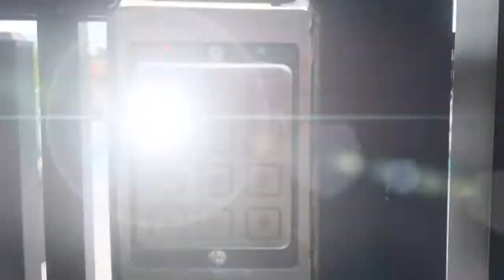Birth of America! (GoPro Session 5 first look--Underwater--)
I go on an adventure to my brothers Aprtment to see how a GoPro works and functions. We had a blast! But. I must continue on and see what Springfield Missouri has to offer for fireworks. I've never used a GoPro in my life but after recording, with no knowledge on how to operate it. I see this is a buy well spent and with oncoming expierence this will be a tool for me in future videos.